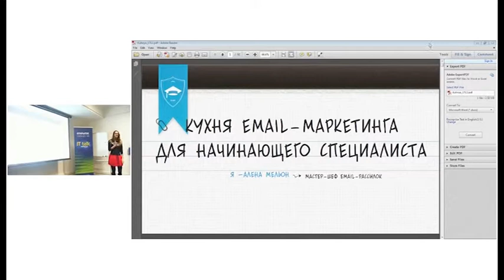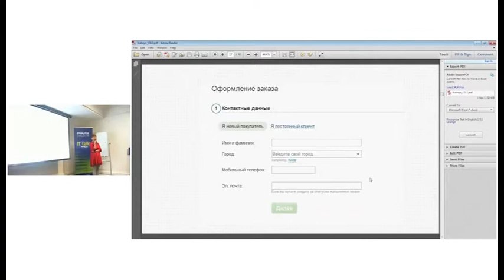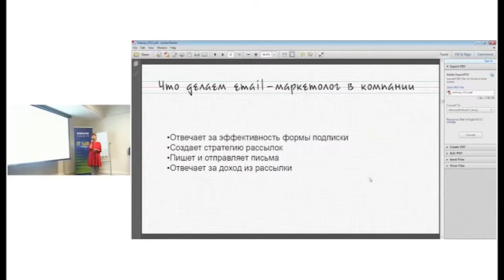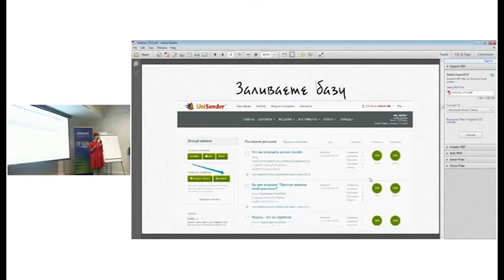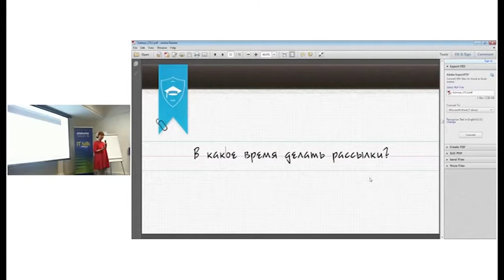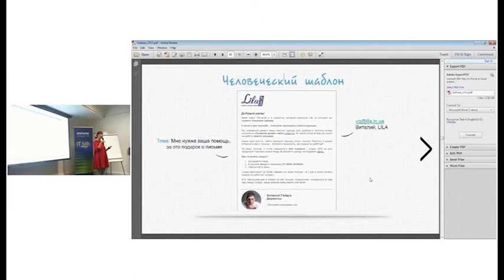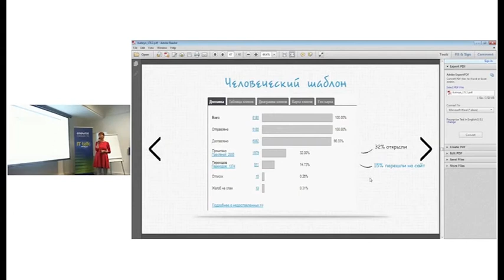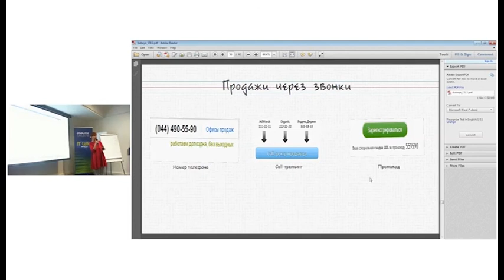#17 IT talk, «Кухня email-маркетинга для начинающего специалиста»